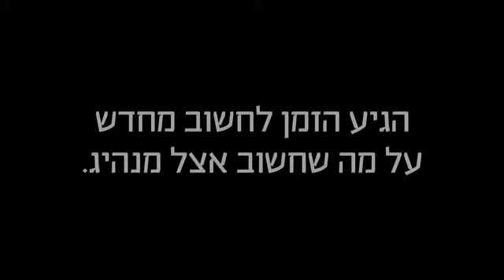הרצוג - מנהיג שקול ואחראי